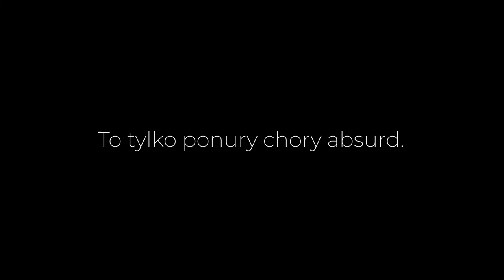Baba Dziwo - Teatr Przypadków Feralnych - trailer spektaklu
W państwie Prawia panuje ustrój idealny. Gospodarka rozwija się dzięki ochotniczej pracy obywateli, bez zapożyczeń i długów u kapitalistycznych mocarstw Zachodu czy Wschodu. Rodzina odzyskała należne jej w społeczeństwie miejsce - a wszystko dzięki wprowadzeniu podatku od bezdzietności i sprawnemu działaniu Urzędu od Spraw Rodzinnych. Mężczyźni biją kolejne rekordy sportowe, dokonują wielkich odkryć, wprowadzają zupełnie nowy, lepszy ład, z kolei kobiety… realizują się w macierzyństwie. I w kuchni. Przede wszystkim w kuchni.

“Wiesz co jest w tym wszystkim najgorsze?” - pyta jedna z bohaterek dramatu. - “To, że u szczytu zabrano się na serio do prywatnego życia obywateli. Do małżeństw się wtrącają i do tego… i do owego…”

Podczas, gdy wiele tekstów modernistycznych straciło na żywotności, dramat Marii Pawlikowskiej-Jasnorzewskiej zaskakuje aktualnością wątków i motywów. "Baba Dziwo" to utwór skrajnie nowoczesny - zarówno pod kątem humoru (mamy przecież do czynienia z tragikomedią), jak i demokratycznego i feministycznego wydźwięku. Treści zdiagnozowane przez autorkę ponad 80 lat temu, stają się szczególnie naglące w czasach, gdy środowiska rządzące coraz silniej ingerują w społeczną, ale również indywidualną wolność jednostki - a w szczególności kobiety.

Fragment recenzji portalu "Teatr dla Wszystkich": Kraków zawsze stał alternatywą. Teatry studenckie, podziemne, amatorskie czy nieformalne od dziesięcioleci budowały kulturalną tkankę miasta. Nie sztuką jest iść tam, gdzie wszyscy chodzą, sztuką jest trochę poszukać, pogrzebać i znaleźć - na przykład Teatr Przypadków Feralnych. Baba Dziwo to abstrakcyjna jazda bez trzymanki - pomysłowa, intensywna, wykorzystująca malutką scenę w Klubie Pod Jaszczurami do ostatniego centymetra. Fragment recenzji portalu "Kultura Na Co Dzień": Tragikomedia autorstwa Marii Pawlikowskiej-Jasnorzewskiej przez lata była i nadal jest chętnie podejmowanym tekstem do realizacji teatralnej przez wielu polskich twórców. Pisarka w swojej sztuce zastosowała elementy groteski, satyry, metafory oraz pewnego rodzaju absurdu, rozpalając w czytelniku całą gamę myśli wołających o odpowiednie odniesienie do otaczającej nas rzeczywistości. I choć utwór został napisany kilka lat temu, nadal nie traci na swym przekazie, a poprzez użycie odpowiednich środków reżyserskich jest w stanie idealnie wpasować się w istniejącą sytuację polityczną.